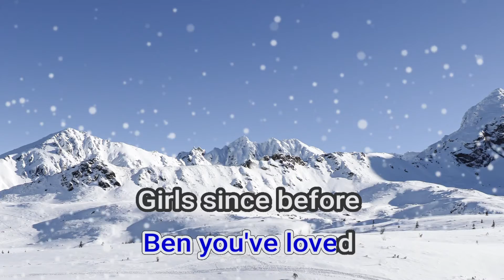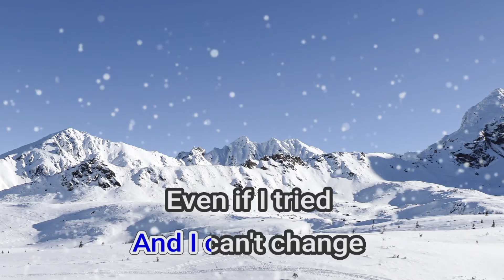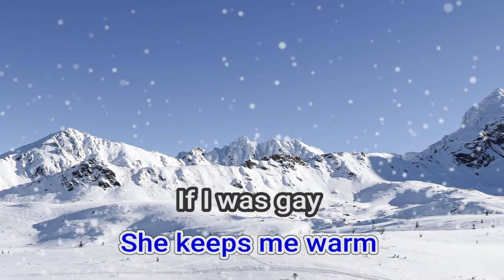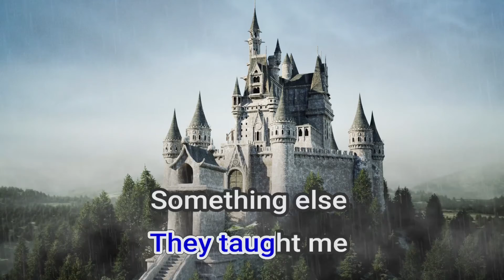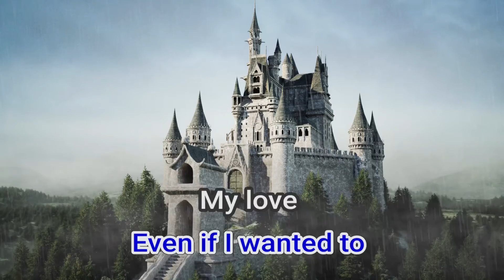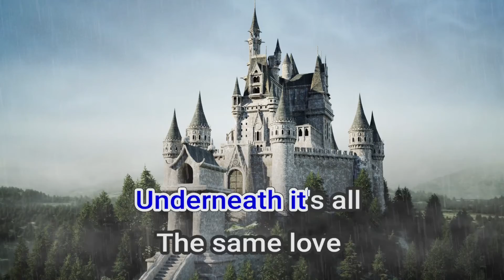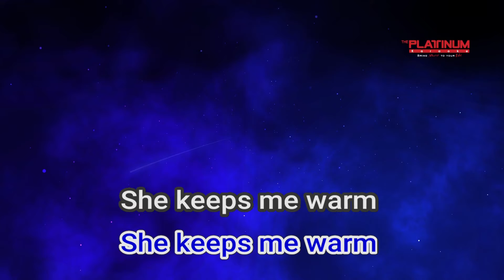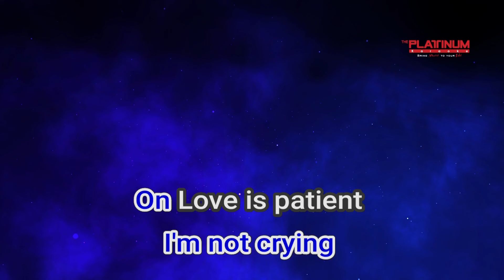15530 Same Love Macklemore X Ryan Lewis ft Mary Lambert